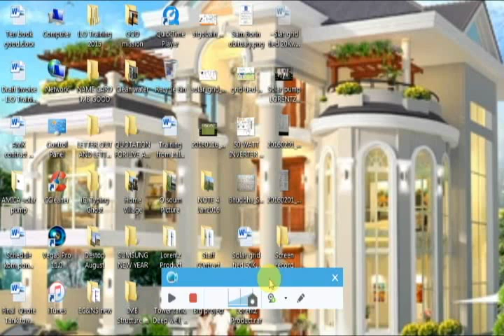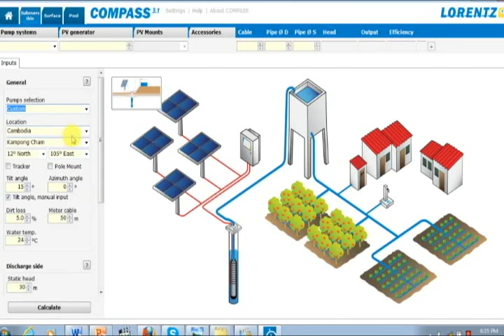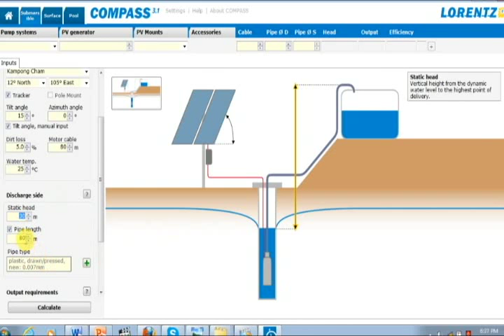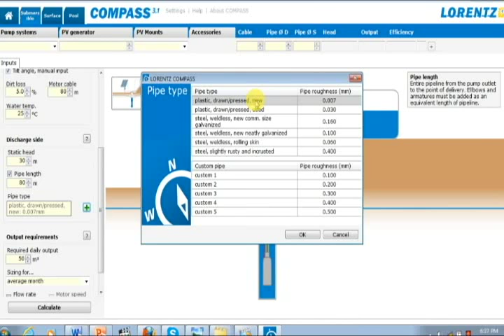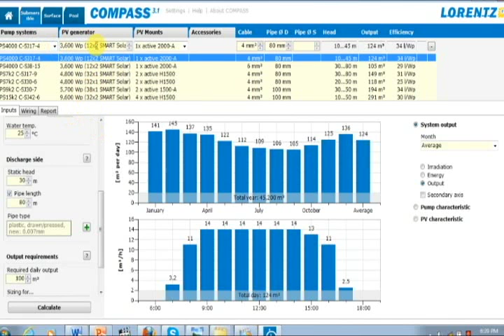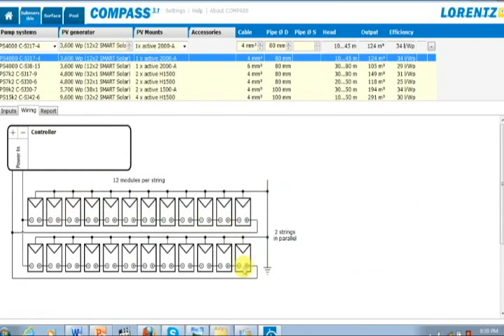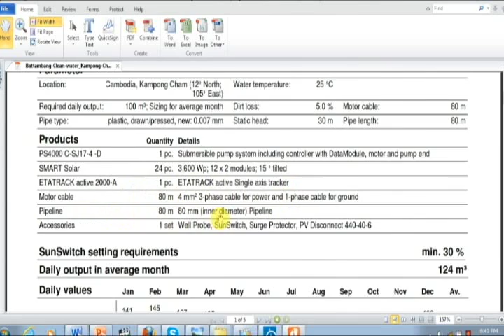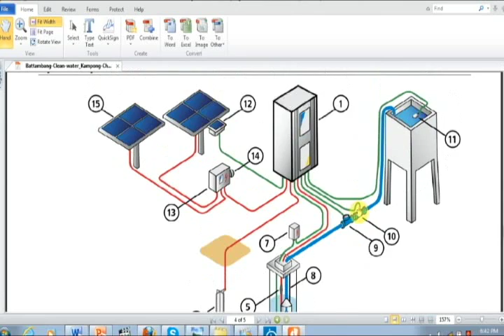Compass Training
បណ្តុះបណ្តាលវីធី គណនាម៉ូទ័របូមទឹកសូឡាម៉ាក  LORENTZ ដោយ Software  COMPASS.

Compass Training from I M B Cambodia Group
Mr. Kong Phairth